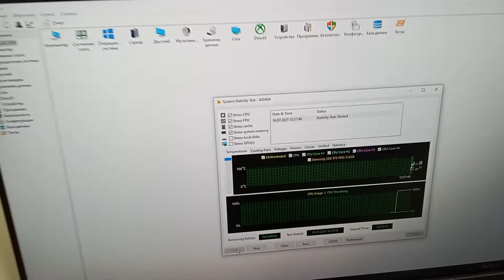PC Build #2 | timelapse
What is it:
Seagate IronWolf 4 TB
Samsung 970 PRO
Kingston HyperX Fury
Zalman CNPS10X OPTIMA 2011
Thermaltake TR2 S